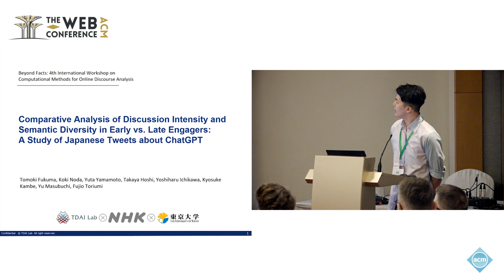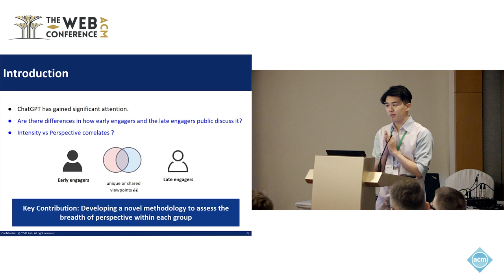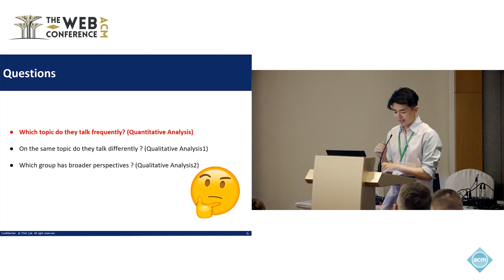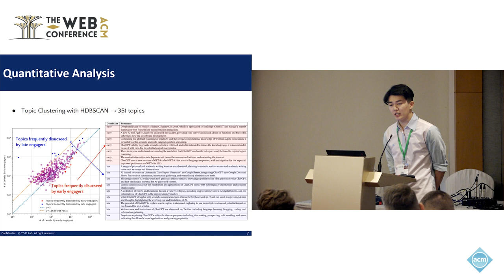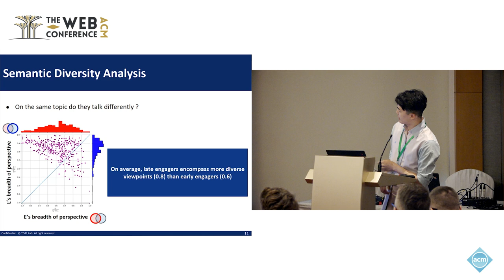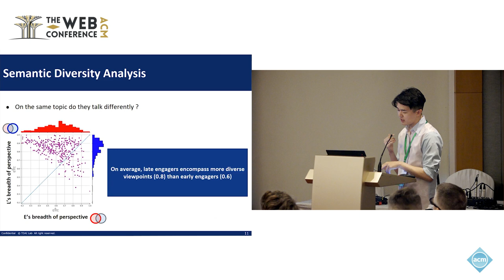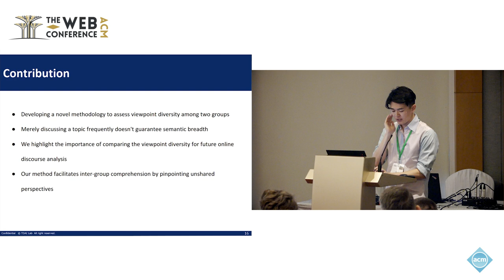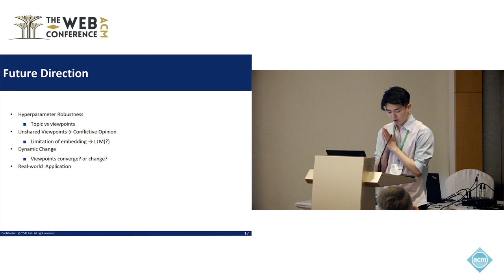Comparative Analysis of Discussion Intensity and Semantic Diversity in Early vs Late Engagers A St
Tomoki Fukuma, TDAI Lab Co., Ltd., Chuo, Tokyo, Japan